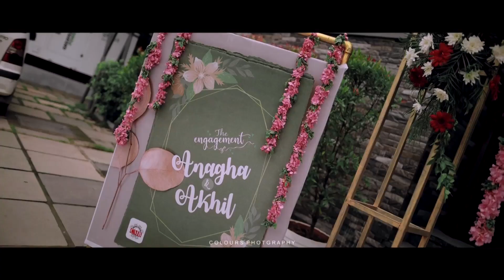Anagha /Akhil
colours photography
trikkadeeri ottapalam